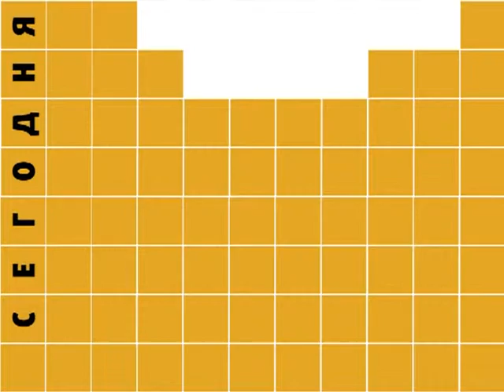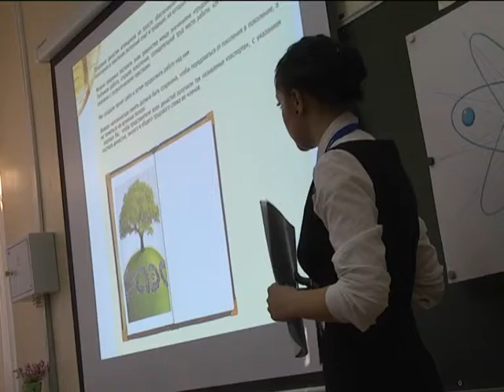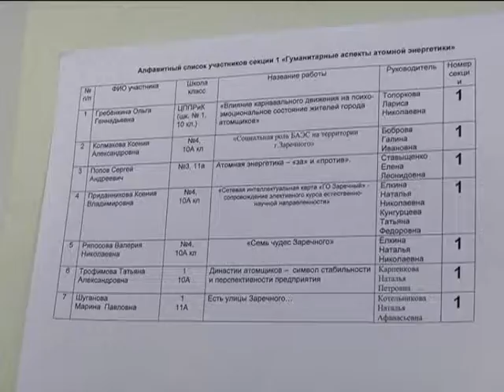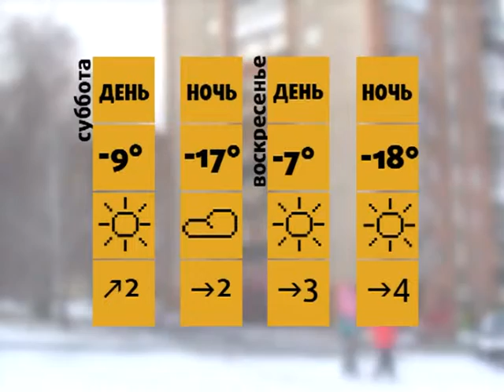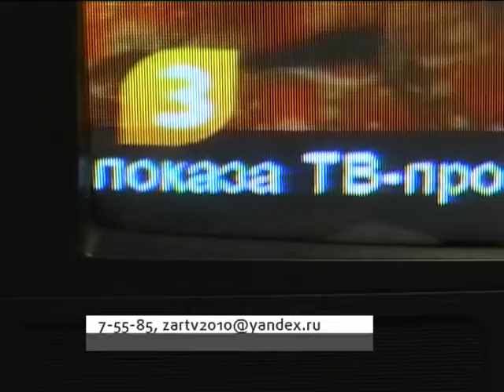ДЕТАЛИ ДНЯ_10 февраля